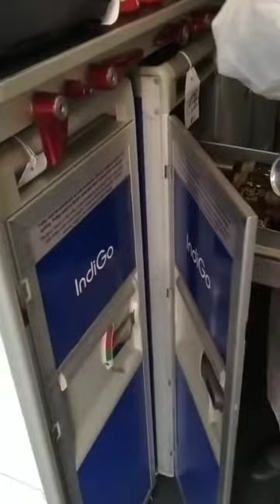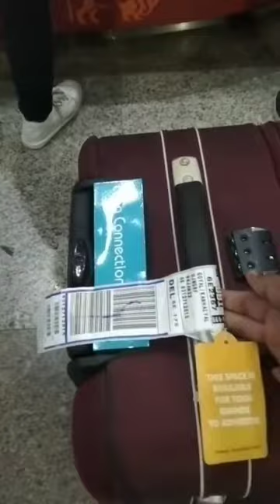My fourth Flight ✈️Journey✈️ Goyal Vlogs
my fourth flying
journey Goyal Vlogs vedant Goyal kanhaiyalgoyal Goyal